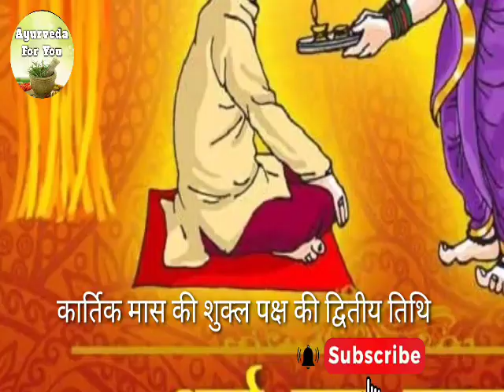Bhai dooj 2022 भाई दूज क्यों मनाई जाती है इसके पीछे की मान्यता ओर पूजा विधि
bhaidooj2022 ayurvedaforyou hello friends aaj is video mein ham baat karenge ki sal 2022 mein padhne wali bhaiya duj ki kya tarikh hogi yah kis tithi ko manae jayegi aur iske piche ki kya kahani hai kya Manyata hai bhai duj ko manane ke piche sath mein ham is video mein baat karenge Bhai duj ki Puja vidhi ke bare mein ki ise kis tarah se manaya Jana chahie Puja ki thali mein क्या-क्या samagri Rakhi jaati hai kis tarah se iska vrat Rakha jata hai is video mein ham sampurn jankari ke bare mein bataenge